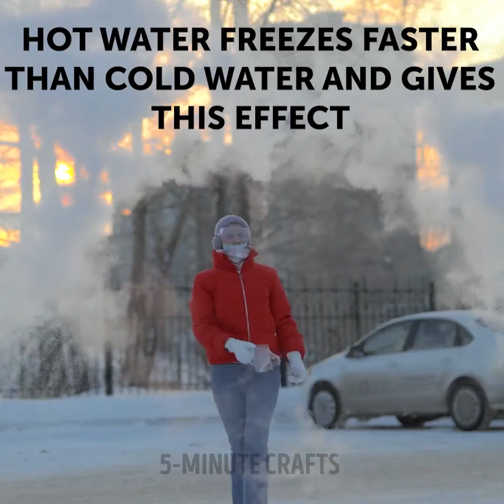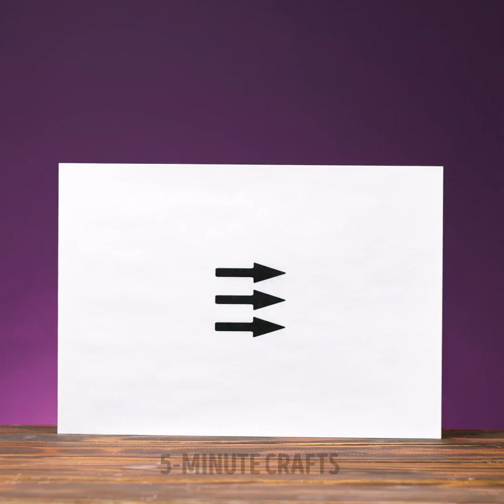33 MESMERIZING EXPERIMENTS you’ve ever seen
Timestamps:
0:05 Cold water VS warm water
0:40 Vacuum
0:51 Hot water and frost
1:29 Paint and oil
2:08 Ice and salt
2:32 Ica and water
3:12 Pressure in the bottle
3:45 Cotton candy and water trick
4:15 Balloon trick